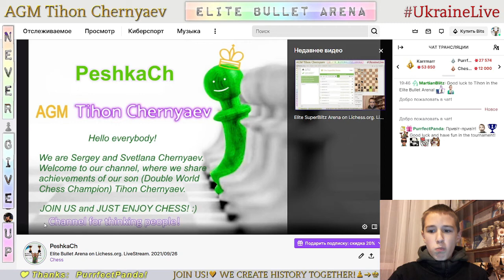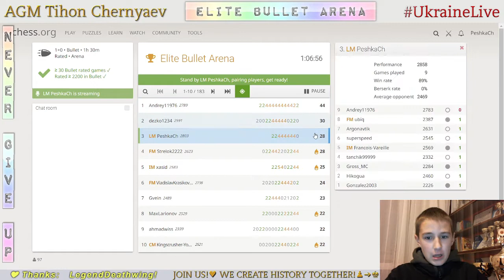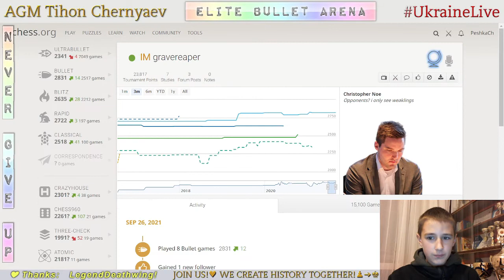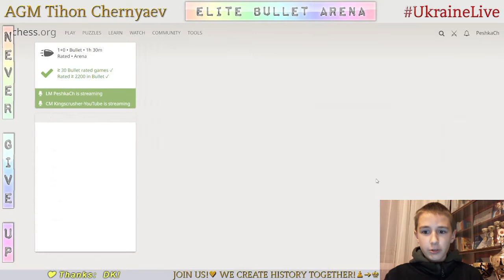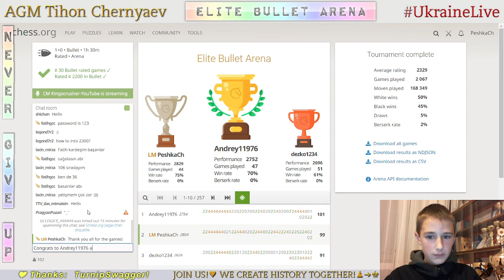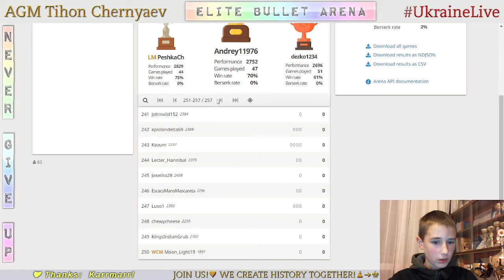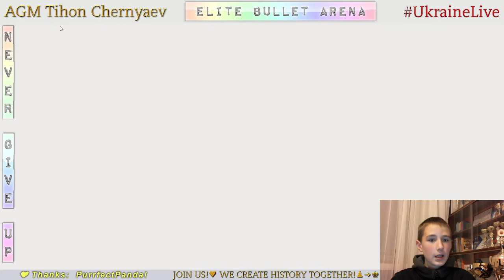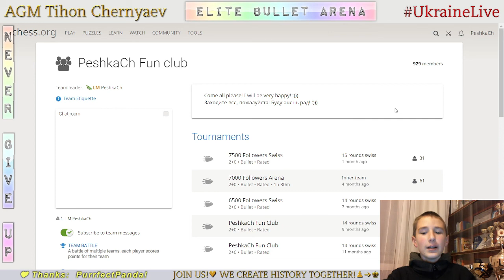CHESS. Elite Bullet Arena on Lichess.org. LiveStream. 26/09/2021